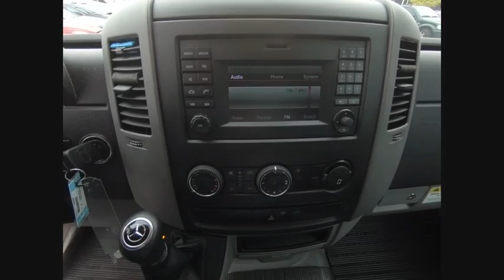2017 Mercedes-Benz Sprinter 3500XD 144 WB St. Charles IL P2735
2017 Mercedes-Benz Sprinter 3500XD 144 WB

** BOX TRUCK **Recent Arrival! CARFAX One-Owner. Clean CARFAX.2017 Mercedes-Benz Sprinter 3500 White Cargo 144 WB 3.0L V6 RWD 5-Speed AutomaticShopping at Mercedes-Benz of St Charles is car buying the way it should be: fun, informative and fairHere are our promises:* Transparent Pricing and Sales Process!* Pressure Free, Efficient, Friendly, and Helpful Sales Staff!* One Massive Inventory For One Stop Shopping!* No Hassle Sell or Trade Any Car* Pressure Free Road Test* Certified Factory Backed Service with Shuttle Service and Free Loaner Cars!Mercedes Benz of St Charles - The Best or Nothing! - Come See For Yourself Today!